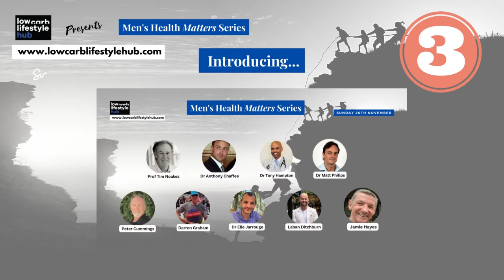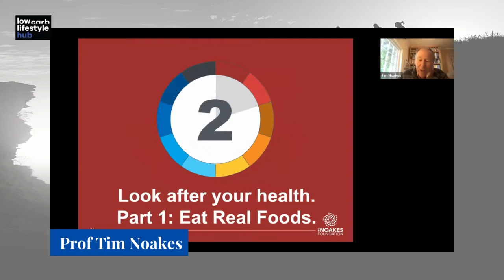DAY THREE TEASERS - MEN'S HEALTH MATTERS SERIES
This is such a unique event! Today I'm sharing a little snippet of each of the Day THREE talks.

Prof Tim Noakes
Dr Anthony Chaffee
Dr Tony Hampton
Dr Elie Jarrouge
Laban Ditchburn
Peter Cummings
Darren Graham
Jamie Hayes
Dr Matt Philips (coming soon!)

Watch for FREE for a limited time or purchase to keep!